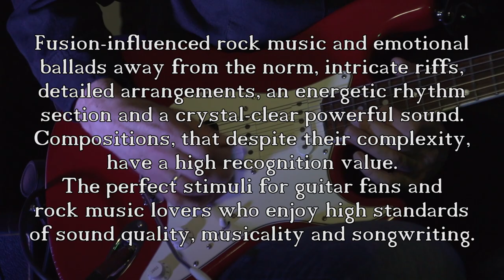Joachim Schuette - Chain Reaction - CD Trailer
Joachim Schuette - Chain Reaction

Joachim Schuette is a guitarist, live and studio musician, author of instruction books and guitar teacher from Hanover, Germany . After three productions with his band L.A.SUX,
he decided to go solo for his new project. In his new CD, he has expertly combined a high standard of composition and craftmanship without comprimising engaging melodies and emotions.
His fourth work offers fusion-influenced rock music and emotional ballads away from the norm, intricate riffs, detailed arrangements, an energetic rhythm section and a crystal-clear, powerful sound. Compositions,that despite their complexity, have a high recognition value. The perfect stimuli for guitar fans and rock music lovers who enjoy high standards of sound quality, musicality and songwriting.
Naturally, the outstanding guest musicians who have supported Joachim are also responsible for the CD’s success. The drummer, Michael Wolpers, is well-known from bands such as Running Wild and Victory. Four different bass players have contributed to the CD. Lars Lehmann (Uli Jon Roth, UFO, Ignore The Sign) is a versatile musician with an outstanding musical empathy, who feels just as comfortable in rock music as well as on a 6-string fretless bass. Peter Muller is responsible for some funky slap bass sounds. In addition, Joachim was able to engage two exceptional American musicians for this production, both incorporating very energetic and creative play. Derek Frank usually plays with Shania Twain, Gwen Steffani and Shakira. Dylan Wilson is the bass player in the Ritchie Kotzen Band.
In a particularly innovative composition for acoustic guitars and string instruments, Joachim is supported by the cellist Hans Christian and the violinist Pablo Hopenhayn.
On selected pieces, one can hear Dietrich Pinhammer on the keyboards and the Hammond organ as well as the two percussionists Jürgen Pfitzinger and Sebastian Vogt.